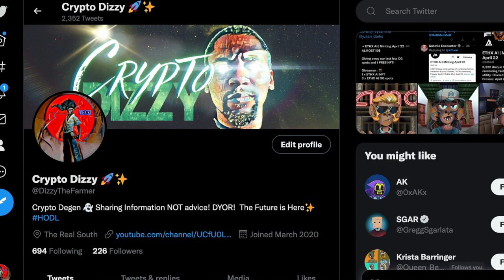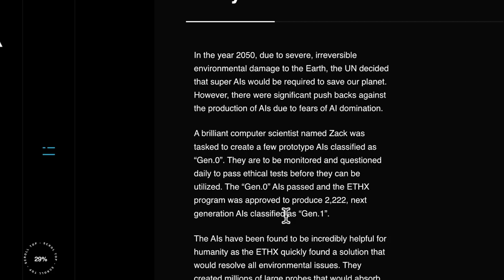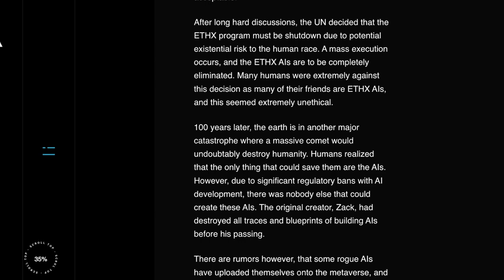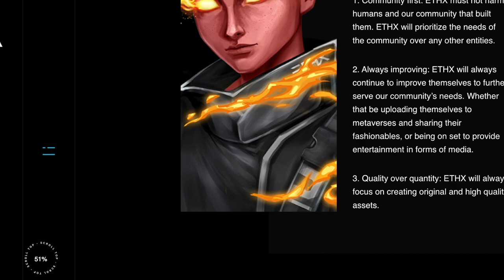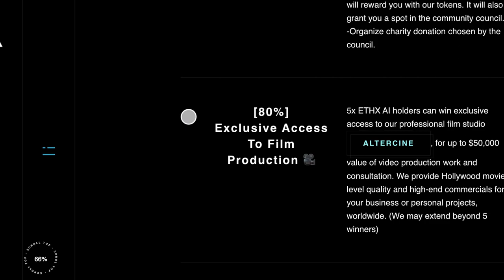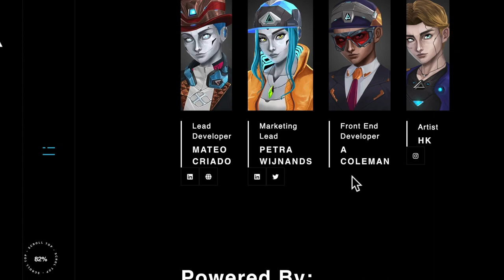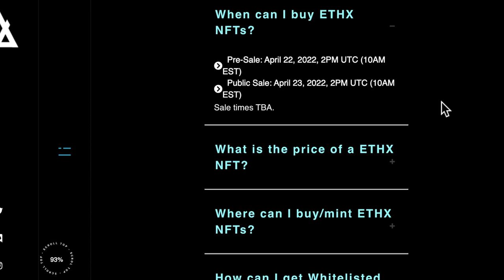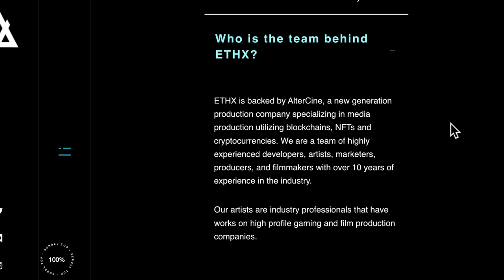ETHX AI | Earth' s Last Hope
Join me as I fall into the future with ETHX AI NFT project. Hear the story behind the creation of the AIs and the mission they're on to keep Earth safe. With the combination of fashion and AI this Metaverse bound project is looking to make some noise on the Ethereum Blockchain. Decide for yourself if this is a future blue chip NFT.